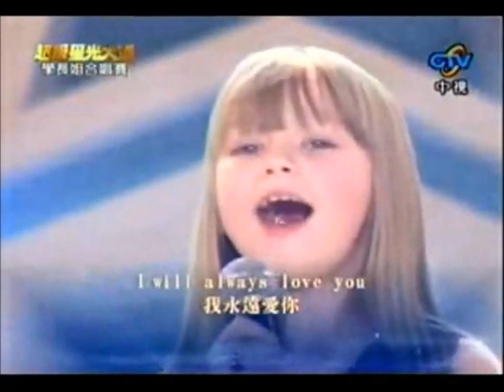Connie Talbot - Somewhere over the rainbow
Connie Talbot - Somewhere over the rainbow fan video